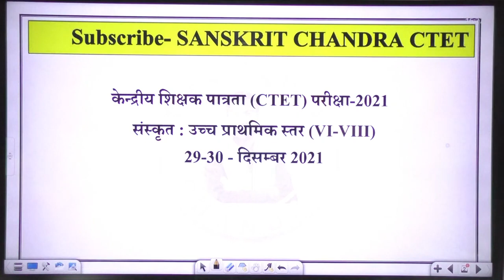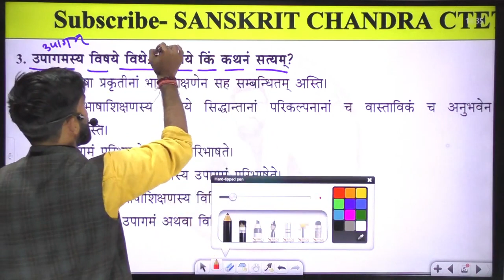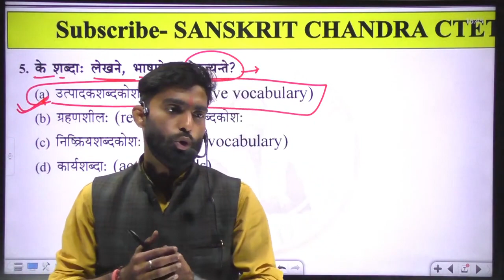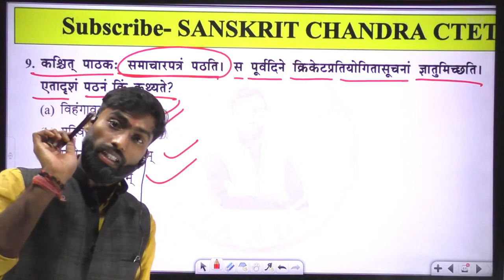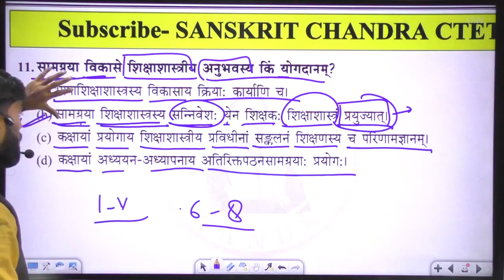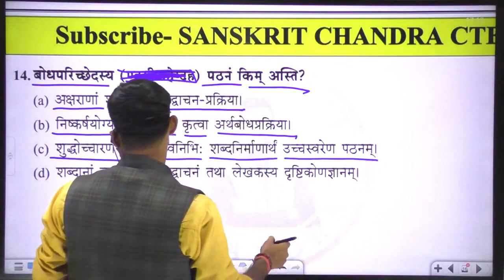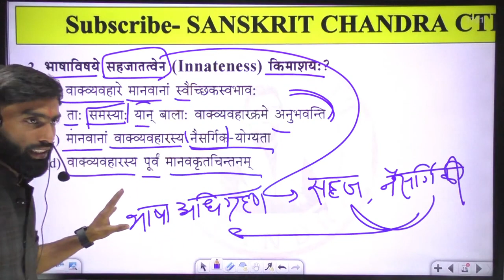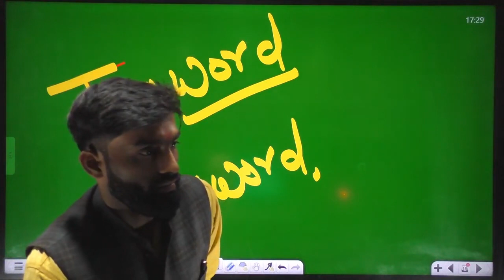#22 CTET Previous year most important Questions sanskrit pedagogy by chandrasir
संस्कृत पेडागॉजी,व्याख्यात्मक हल के साथ sanskrit pedagogy most important question sanskrittagword sanskrit grammer for tet stet
💥join my telegram channel fr pdf👇
 सदैव पुरतो निधेहि चरणम्l ✌

@SANSKRIT CHANDRA